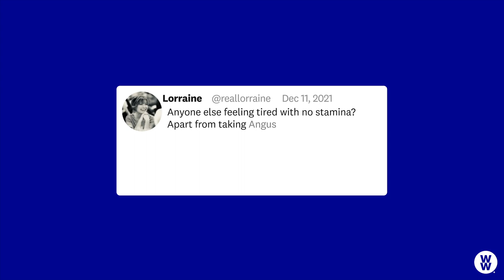Lorraine Kelly - My Motivation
We are so excited to welcome the lovely Lorraine Kelly to the WW family! Lorraine knows how to lose weight, but wants the extra support that the WW app and community can offer.
Find out more about Lorraine and joinLorraine by visiting ww.com/uk/ambassadors/lorraine-kelly